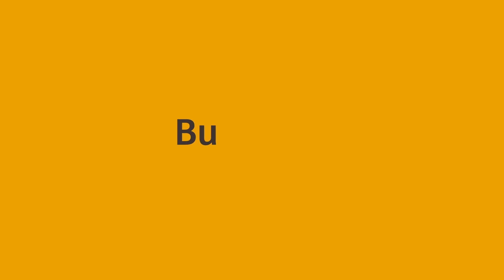4 Elkington Circuit, North Lakes - The STEVE MCDADE team - 04303 41688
What an absolute Dream.

This home has that Awesome, Homely feel as soon as you walk in. The Current owners fantastic personality spills over into the home and it is an absolute delight.

Perfectly positioned in the Greengate Precinct and a vista straight across to an established, leafy, well-equipped park, the location was just one of the reasons the Current owner built here.

With stunning kitchen and dining area, 3 Large bedrooms, a study, a HUGE media with projector the home has inside covered.

Whether you are stretched out relaxing in the large bath of the Ensuite, Entertaining with friends and family in the well appointed kitchen, The emphasis on lifestyle comes through in the seamless flow from a well appointed inside to the tropical feel of the outdoor alfresco and entertaining area.

This wonderful home features:
• 3 Large Bedrooms
• Ensuite with large bath
• Crimsafe security front and back
• Uninterrupted views of the park across the road
• Only 2 Neighbours
• 3kw solar power system
• Air Conditioning
• Easy clean, stunning 600x600mm polished porcelain tiles
• Media room with Projector

If you would like more information, to arrange an inspection or would like to call this wonderful home your own, call the STEVE MCDADE team now – 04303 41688